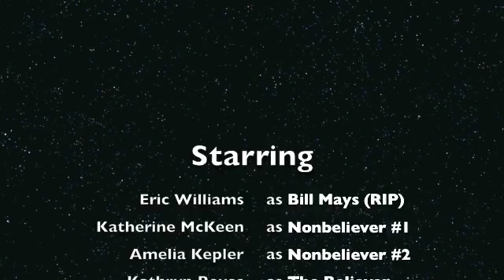Health Belief Model informercial